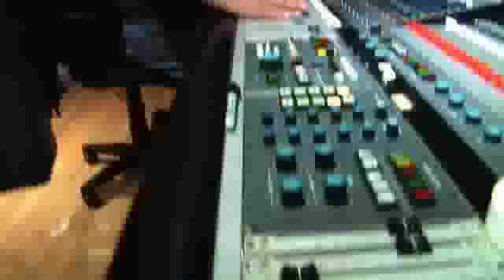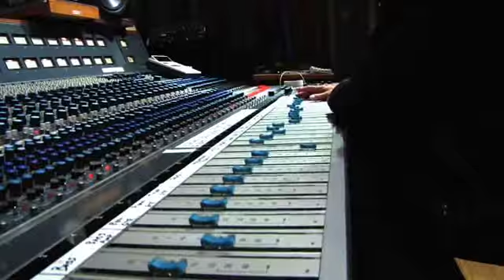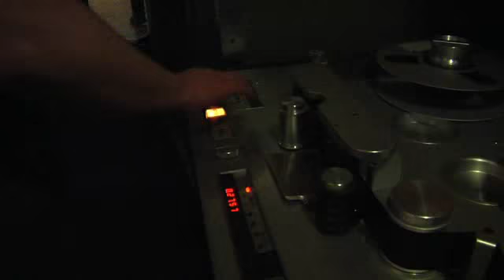Acura - Band of Horses: ELS Studio with Grammy® Winner Elliot L. Scheiner